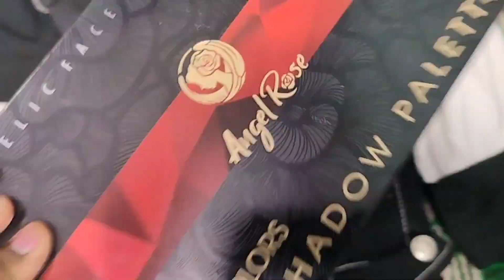Aaj ham gaye👀 engagement 🌈 🌟me#craftersuhana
Aaj ham Gaye engagement me 🤗🌟🌸